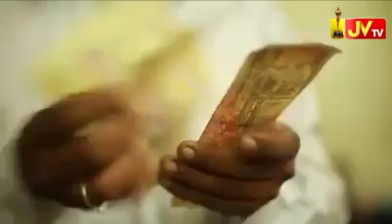My WhatsApp videos(11)